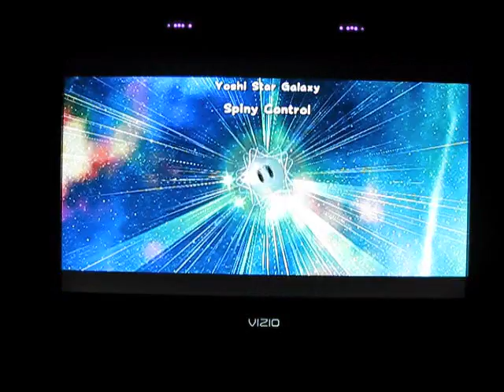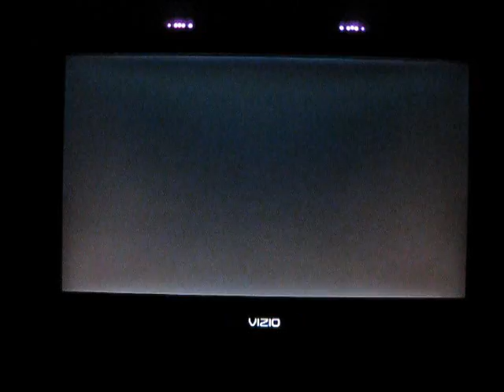Super Mario Galaxy 2 Yoshi Star Galaxy-Spiny Control